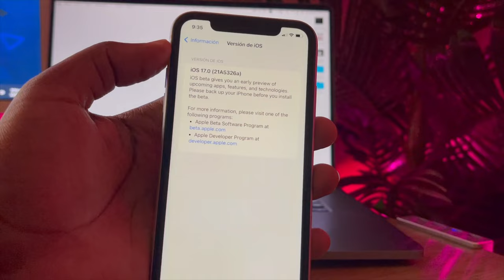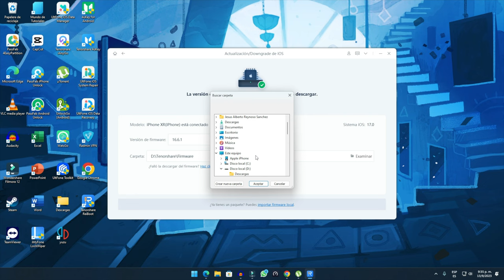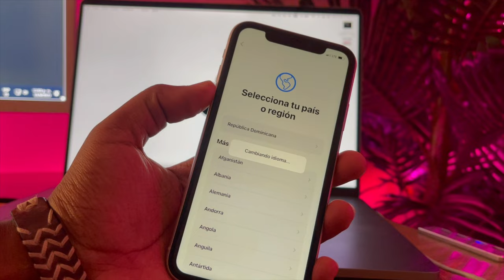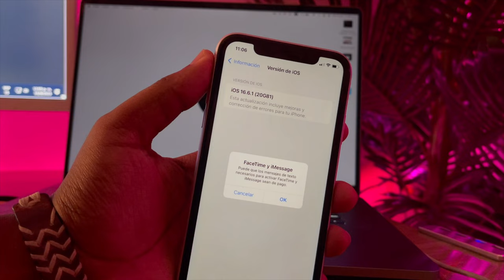📲iOS 17 | cómo downgrade iOS 17 RC a iOS 16 oficial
Apple lanza iOS 17 oficial, ahora te mostramos cómo sowngrde iOS 17 a iOS 16 oficial

⏰Capítulos:
00:00 Introducción y vista previa
00:30 Downgrade iOS 17 oficial rápidamente